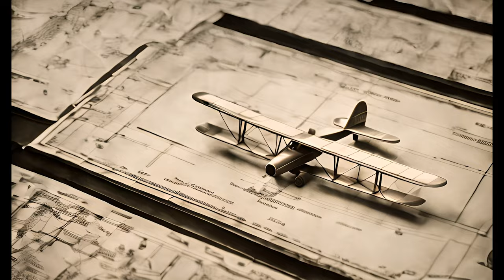ROARING PART 2 - RISK TAKING BEHAVIORS, 1920's, Travel, Racing, Hot Air Balloon, Style, Glamour, AI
This installment of "ROARING" focuses on some aspects of life in the 1920's other than social issues like suffrage and prohibition.  Just another little experiment involving travel and lifestyle.  These were some freedom loving people!  - Skyward

TITLE: COME PLAY FOR AWHILE
BY: ANDREAS DAHLBACK